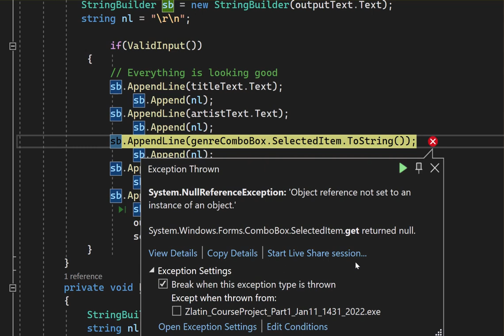C# code I break it with 123